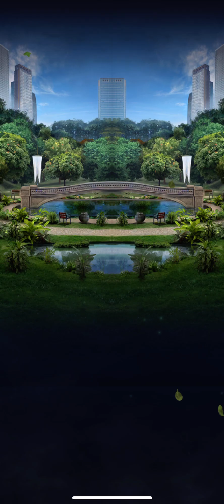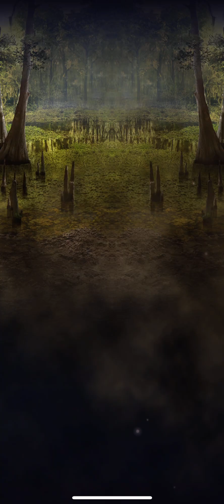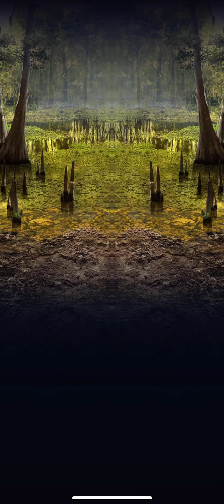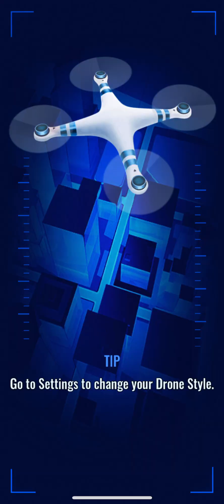Jurassic World Alive: New Update And Unlocking Diloranosaurus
This video is about gameplay and new update on Jurassic World Alive